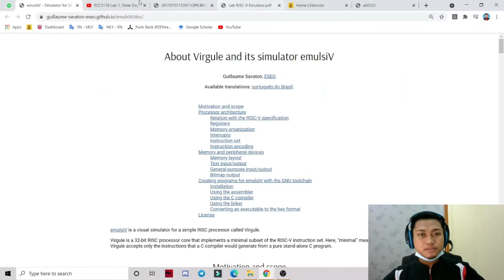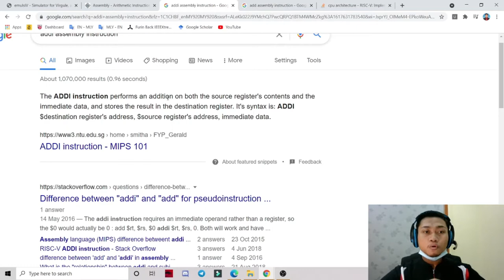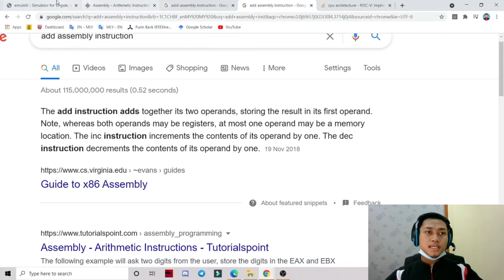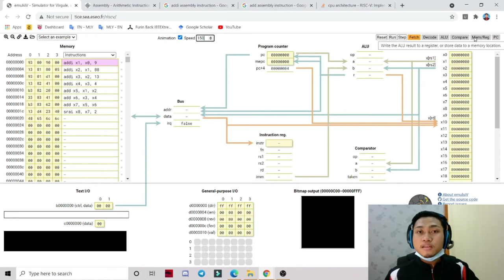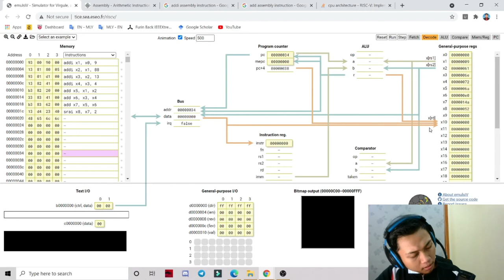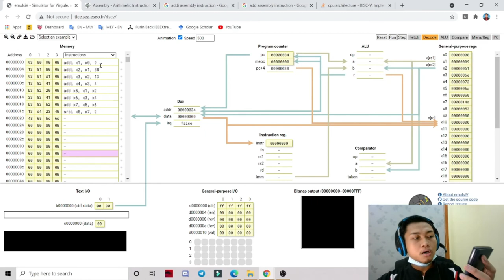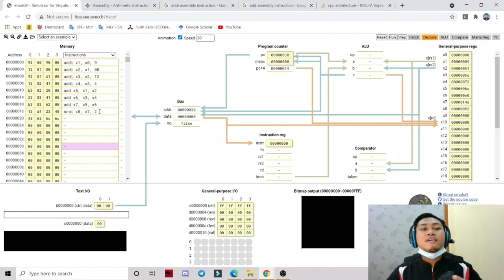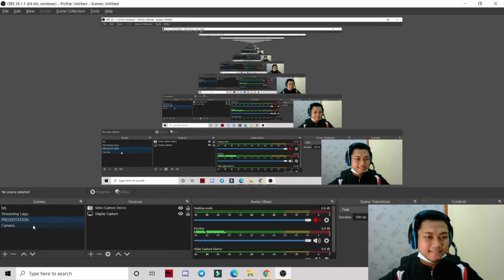200359 - ECC3118 MICROPROCESSOR LAB 1 CCSE UPM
Hi, I'm Ahmad Qayyum Fikri bin Ahmad Jazimin (200359) from Universiti Putra Malaysia (UPM). This video is about my lab assignment based on my ECC3118 (Microprocessor) course given from my lecturer, Prof. Madya. Dr. Fakhrul Zaman Rokhani. In this lab, I've learned on how to operate and write assembly language on RISC-V Emulator platform.